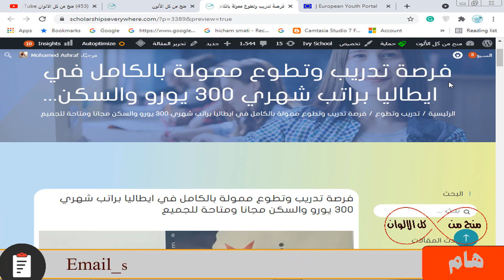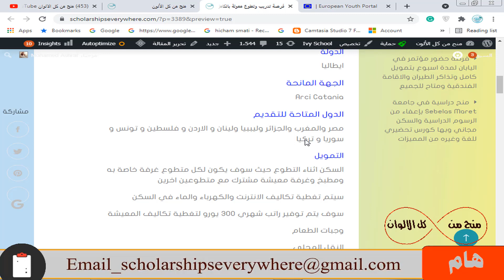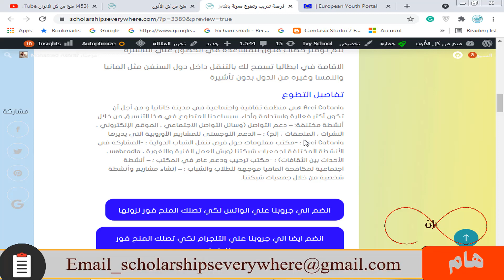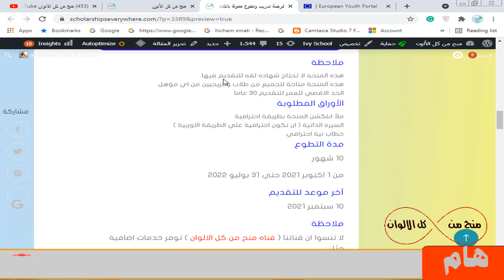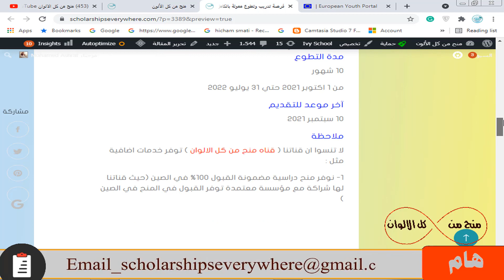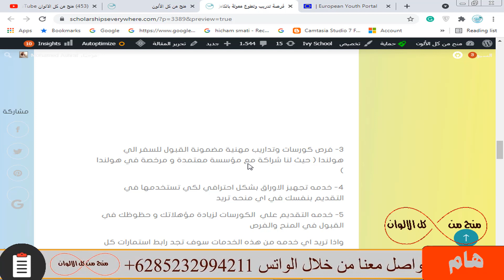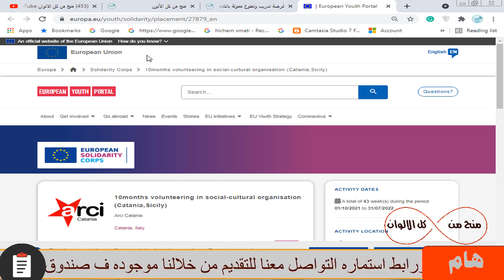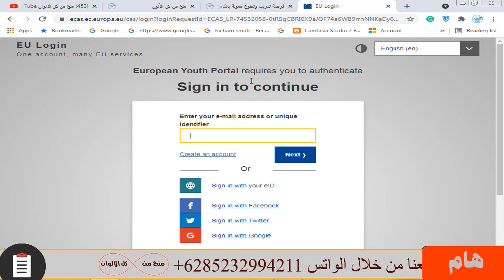فرصة تدريب وتطوع ممولة بالكامل في ايطاليا براتب شهري 300 يورو والسكن مجانا ومتاحة للجميع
فرصة تطوع وتدريب وسفر الي ايطاليا و هذه الفرصة متاحة للجميع من طلاب وخريجيين  ولا تحتاج شهادة لغة للتقديم فيها و ممولة بالكامل وبراتب شهري 300 يورو و السكن مجانا  و وجبات الطعام  و وسائل النقل و الحصول علي دعوة فيزا لعمل تأشيرة ايطاليا بسهولة والإقامة في ايطاليا تسمح لك بدخول المانيا والنمسا وغيره من الدول بدون تأشيرة و تقبل اعداد كبيرة

internship from Arci Catania  in Italy